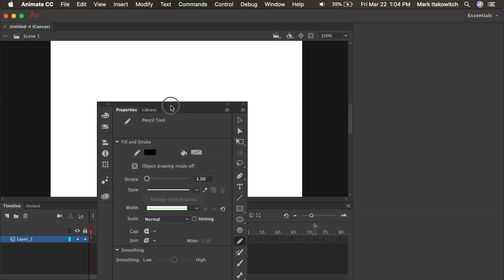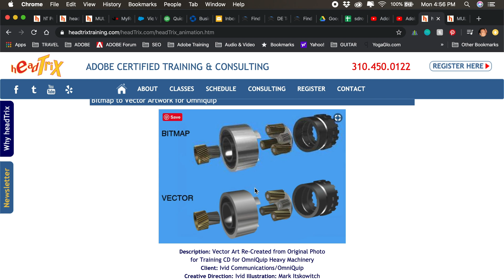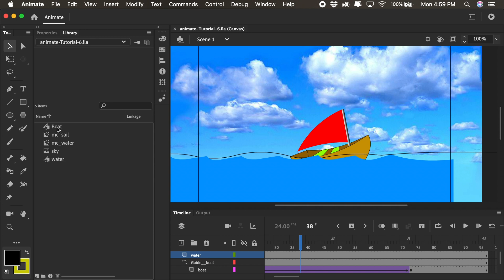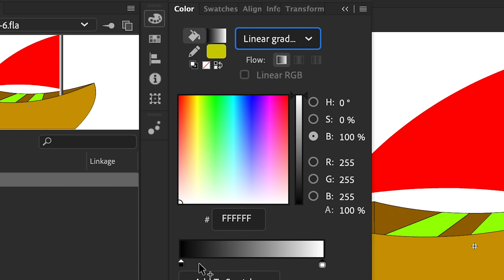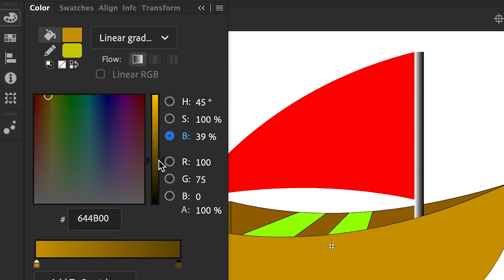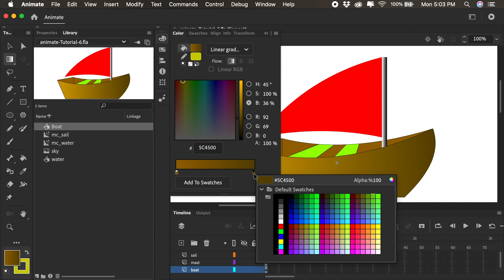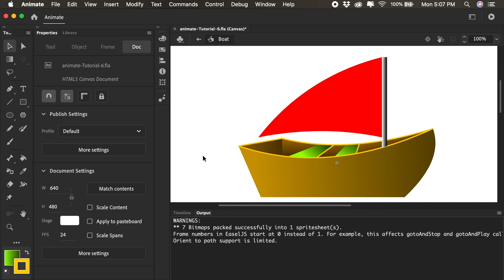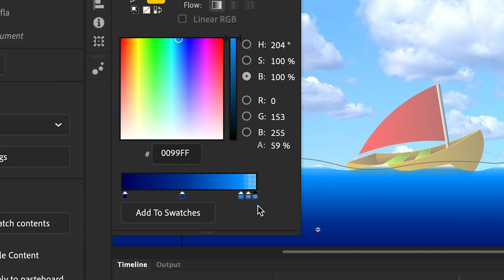Intro to Adobe Animate | CREATING GRADIENTS | Training Tutorial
How to create Gradients in Adobe Animate

Adobe Certified Instructor, Mark Itskowitch, teaches you how to create reusable animated symbols that loop over and over, independently of the main timeline. Watch as we create a few different types of Movie Clips to to animate the water, and the sail on the boat!

What you will Learn:
 • Gradients can be created using the Color Panel
 • A gradient can how numerous color stops
 • You can use Brightness to darken or lighten a color
 • Gradients can be applied using the paint bucket tool
 • You can change the angle of a gradient by dragging in any direction
 • Gradients can be transformed using the Gradient Transform Tool
 • Gradients can have transparent colors by lowering the alpha of the color

Want to learn more? Join Mark in our 2 day Adobe Animate Training Classes in Los Angeles or Live Online from your home! Login & LEARN!

We offer Public Group Classes, Private 1-on-1 Training, Onsite Corporate Training & Live Online Training

View our Adobe Animate Level 1 Outline, video of what you learn in class, and Upcoming Classes

for more information and to view other class offerings.

headTrix, Inc. | Adobe Certified Training & Consulting
Consulting | Design | Development | Training